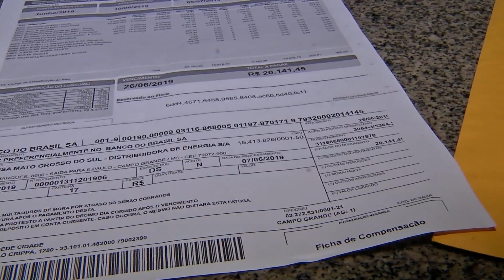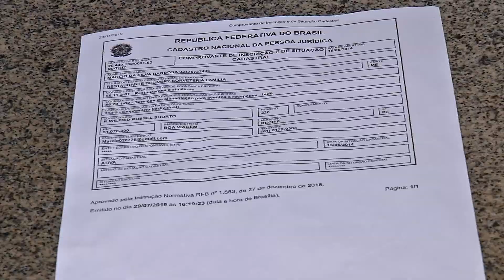Em novo golpe, estelionatários enviam faturas falsas para clientes de concessionária de energia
Atenção para um novo golpe na praça. Estelionatários estão enviando faturas falsas para clientes da concessionária de energia elétrica. A pessoa paga a conta e só depois descobre que perdeu o dinheiro. Até um clube da Capital foi alvo dos criminosos.